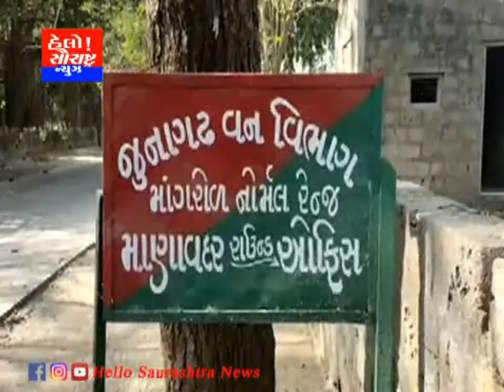માણાવદર બાટવા ખારા ડેમ નજીકથી 53 પશુઓના મૃતદેહ મળી આવ્યા